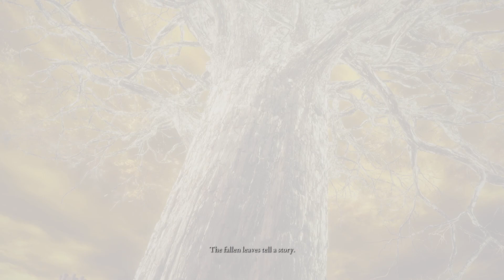ELDEN RING Age Of Fracture Ending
Age Of fracture ending